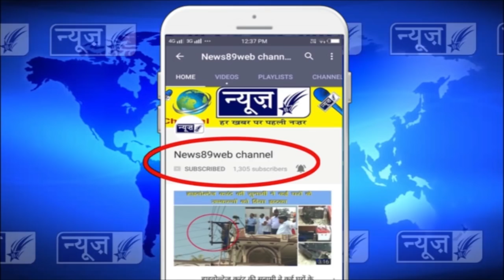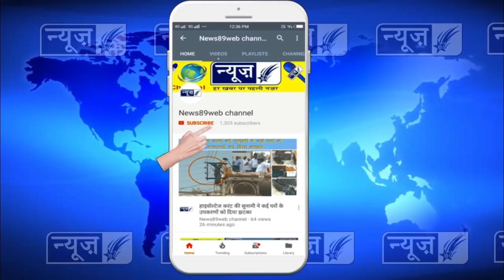नरेन्द्र शास्त्री ने संभाला मिनी सचिवाल्य में मोर्चा, ठेकेदारों ने नही दी बोली, देखों फिर क्या हुआ